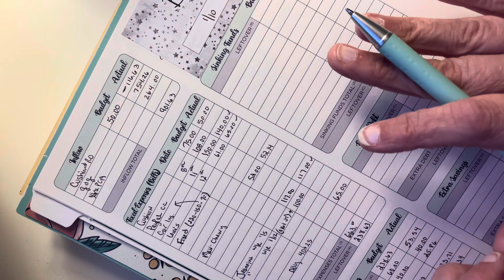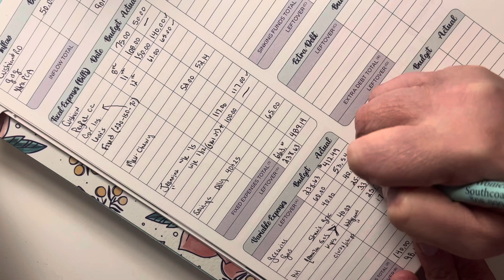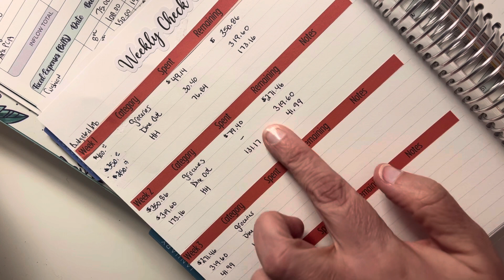Better late than nvr.. weekly paycheck from Jan. 10th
Sorry this is late.. but this is how I spent my Jan. 10th budgeted paycheck